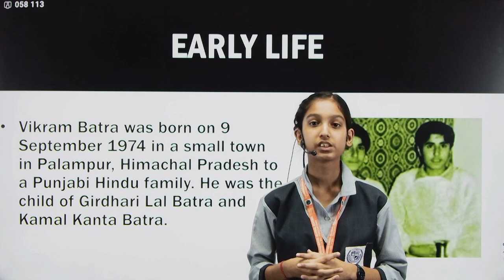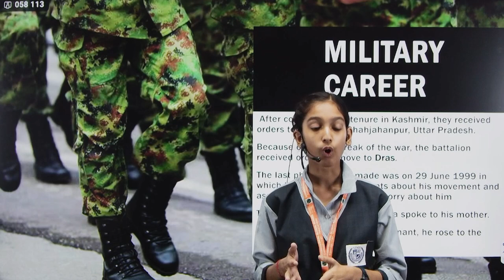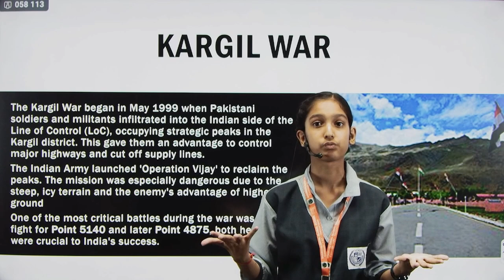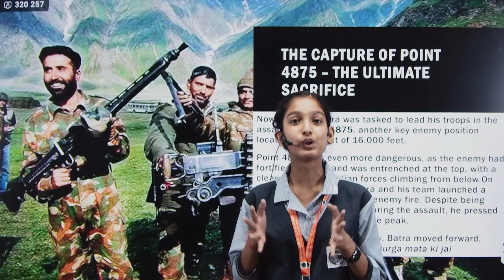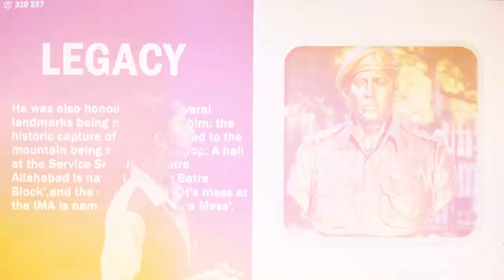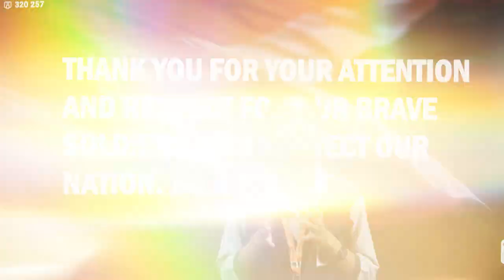Presentation on Kargil War Hero Captain Vikram Batra by Navya Bishnoi